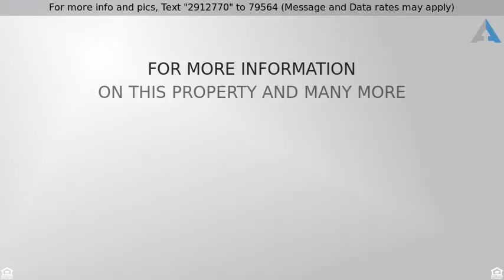$139,900 - 4911 BENTON HEIGHTS AVENUE, BALTIMORE, MD 21206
Traditional, Detached - BALTIMORE, MD

Warm Liveability and affordable luxury in this detached home in Baltimore. Fully renovated & updated in many areas including the kitchen with granite counters, SS appliances & back splash, Bath, electric & plumbing. Wood floors and ceramic tile! There is a back porch and a 2 car driveway in the back. Enjoy close by shopping, schools, and transportation! A MUST See!